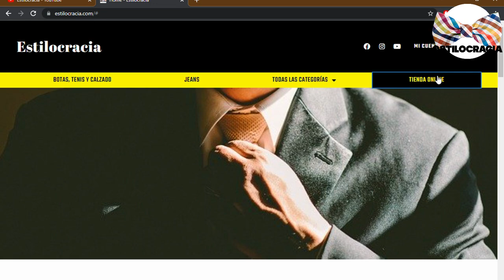5 MEJORES modelos DE botas NORTH FACE 🥾!!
🔥 ¿ERES amante DE esta ICÓNICA marca? ENTONCES no te PIERDAS sus MEJORES modelos DE botas 🥾!!!

00:00 Introducción
01:36 Hedgehog Fastpack
03:03 Ultra Fastpack lll MID GTX
04:38 Chilkat lll
06:04 Storm Strike WP
07:29 Back to Berkeley Boot ll

Visita nuestro sitio asociado de Amazon para productos de tu interés: